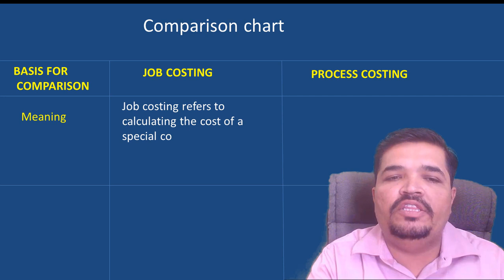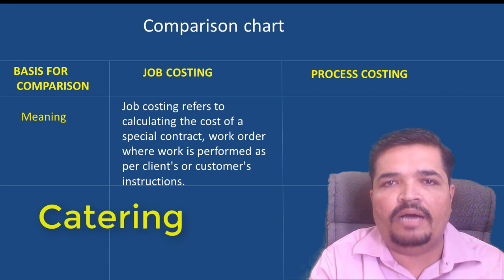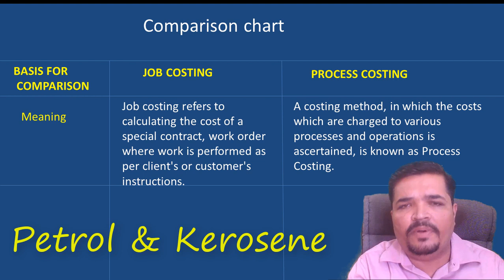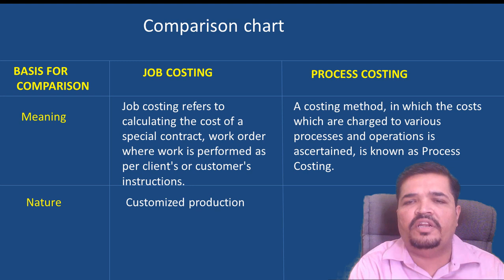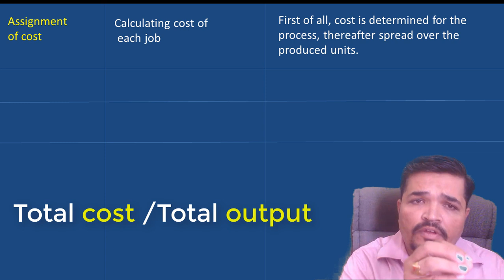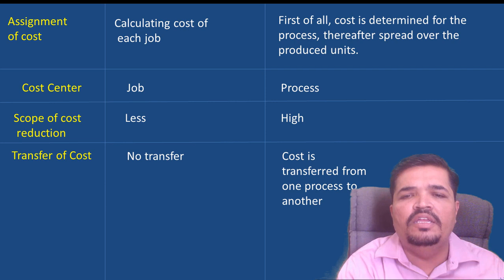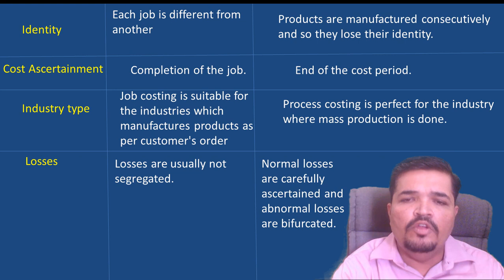Job And Process Costing | Meaning And Difference In Hindi | Types of Costing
In this video we have explained what is the difference between the job and the process costing this video will be very useful to the student who are learing the subject of costing and also for those student who want to learn this topic they can learn it and revise the topic before the exam and can score more marks in the exam
this topic will be useful for the student of s.y bcom as well as studen who are doing ca cs and cma foundataion also

Category
Education